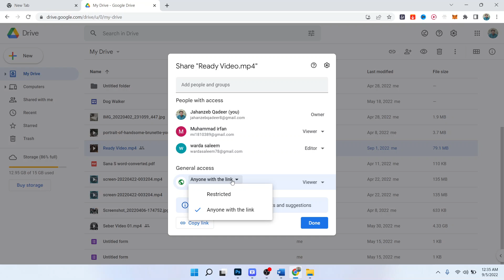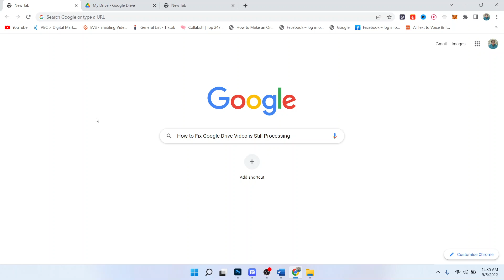How to Fix Google Drive Video is Still Processing